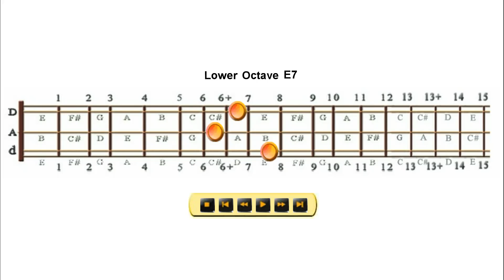You Name It Blues, DAd Tuning, Chords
These are the chords for the You Name It Blues, written and arranged by Steve Eulberg for mountain dulcimer players in the D-A-d tuning.  This is a supplemental animation for the full video and audio lesson at dulcimercrossing.com. Check it out Bridging the Gap between What You Know and Where You Want Your Music to Go.